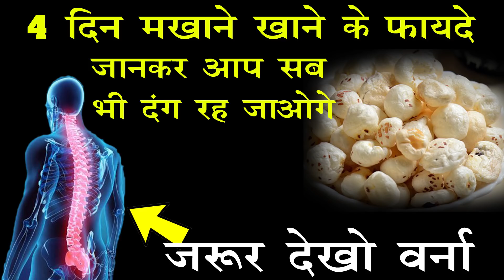4 दिन सुबह खाली पेट मखाने खालो जड़ से समाप्त हो जायेंगे रोग इतने फायदे के सोचेंगे भी नही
4 दिन सुबह खाली पेट मखाने खालो जड़ से समाप्त हो जायेंगे रोग इतने फायदे के सोचेंगे भी नही